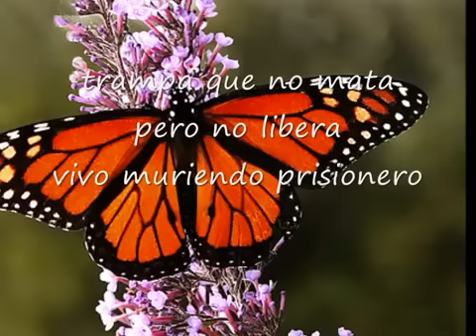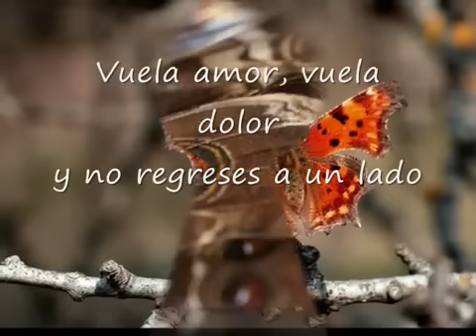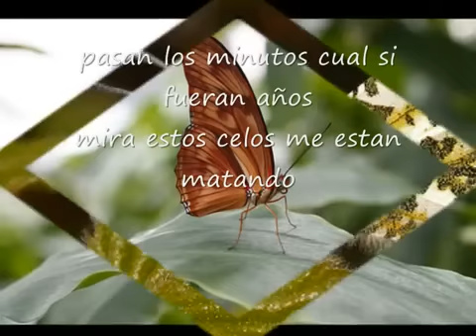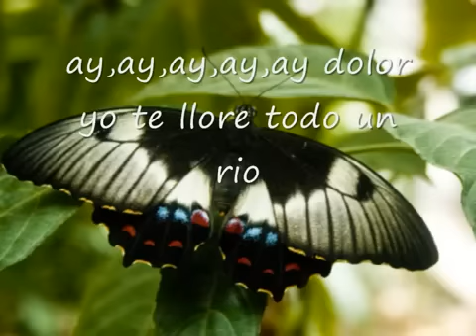Mariposa Traicionera-Mana con letra